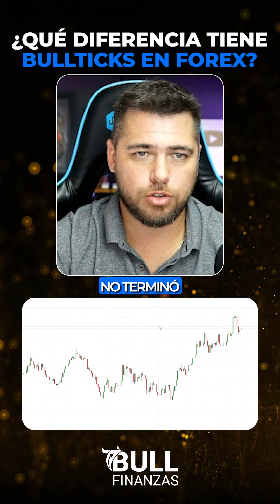🙌🏽📚 ¡DIFERENCIA DE BULLTICKS EN FOREX Y FUTUROS!